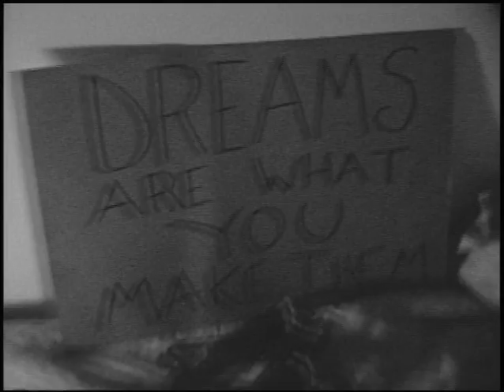Rozalind MacPhail - 'DREAMS IN BLACK & WHITE' - Film by Roger Maunder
Rozalind MacPhail - 'DREAMS IN BLACK & WHITE'
Super 8 Film by Roger Maunder

Part of the PAINTED HOUSES project